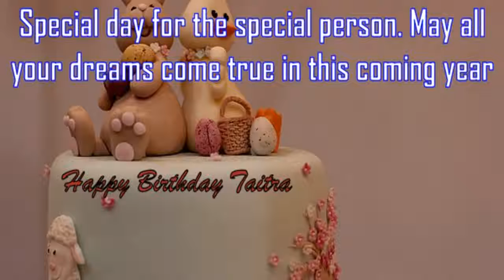Happy Birthday Taitra Image Wishes✔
Happy Birthday Taitra Images. Send Personalized happy birthday wishes to Taitra in 1 min by visiting
GreetName has thousands of image templates to choose from based on gender, age, and relationship. Pick the best image template. Enter Your Name and click 'Generate Personalized Image' button. You can share Taitra picture birthday wishes to any social network such as Facebook status, Whatsapp status, Instagram, Twitter, Google+, etc